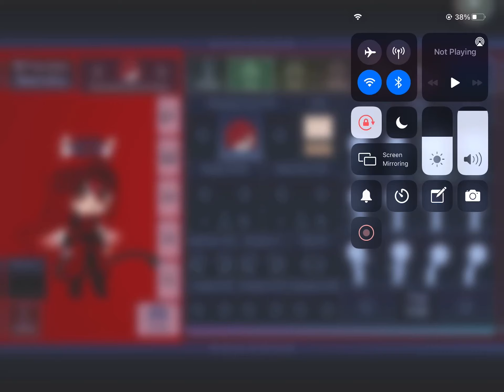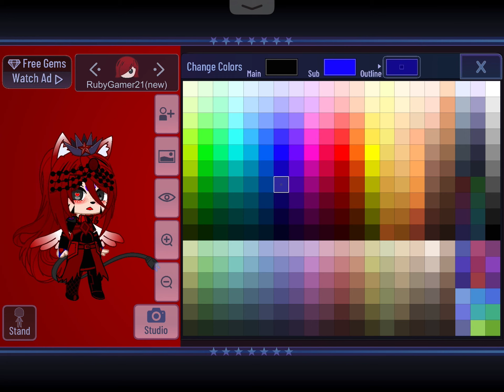How to make my oc